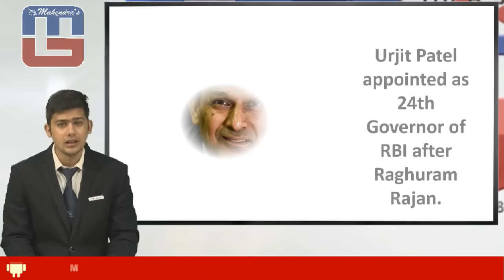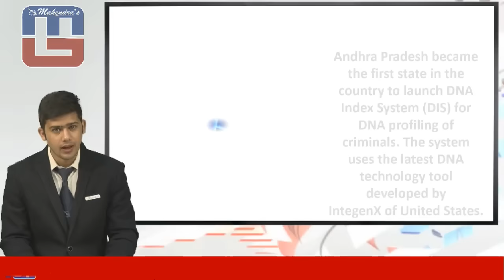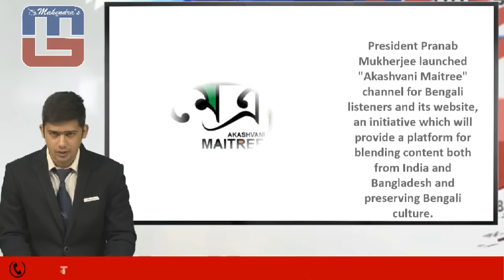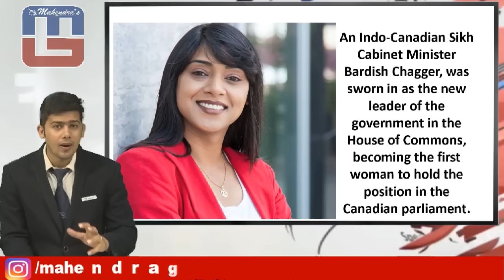Watch Current Affairs - Weekly Bulletin : 22 August - 27 August 2016 : English Version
Stay updated with our “Weekly Bulletin – News That Matters” and improve your current affairs for the upcoming examinations. Watch our MG Experts guide you through the most important headlines of the week and help you get aware about the current affairs based questions you can face in the upcoming exams.